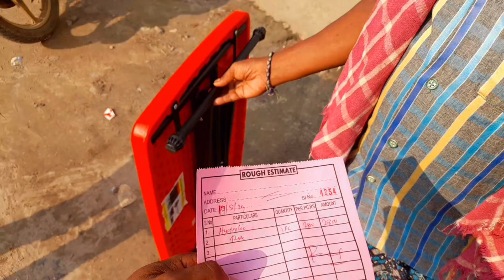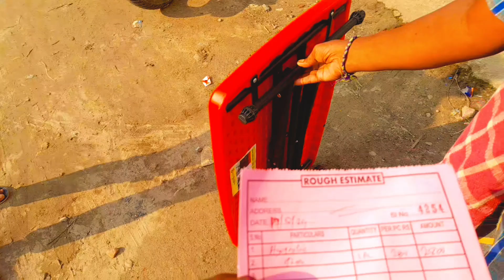ଆଜି ପହେଲା କରି ଯାତ୍ରା ରେ subscriber ଭାଇମାନେ ମିଲିଗଲେ 😍 ! ଯୋଗି ସୁର୍ଡା ଶିବ ମନ୍ଦିର //ଗାଈଖାଇ ଡେମ୍(ସାଲେଭଟା)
gmail_bhuejaga2gmail.com